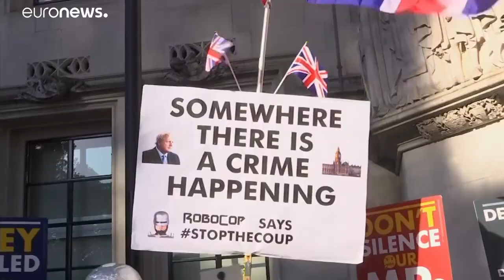Supremo analisa suspensão do Parlamento britânico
O Supremo Tribunal britânico começou esta terça-feira a analisar os recursos judiciais contra a suspensão do Parlamento. Um deles foi interposto pela ativista anti-Brexit, Gina Miller; outro por 78 deputados pró-europeus, liderados por Joana Cherry, do Partido Nacionalista Escocês. …